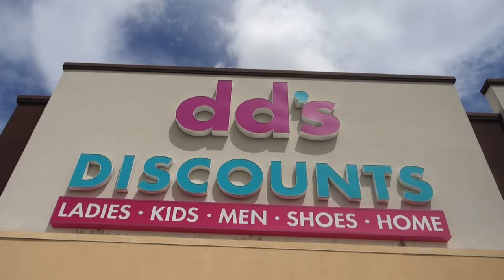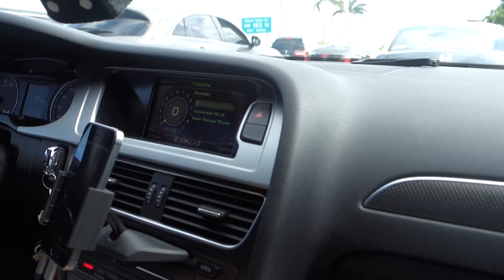DOOF DAYS! #44 "Terry's Crew"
Today I picked up Randy and Johnoo, and went to DD's Discounts (Deputy Doobie's Discounts), and bought seat covers there. After Randy did a Baby Hand montage, we met up with Doah and ate at Snappers (the eating was not filmed). Then we spent 3 minutes on Johnoo's intro, which led into going to visit Moah at his job with Hugo. After that, we ended the video with the official intro for Terry's Crew. Enjoy